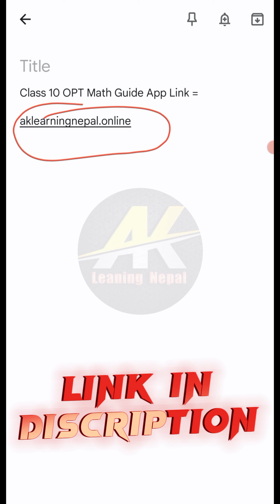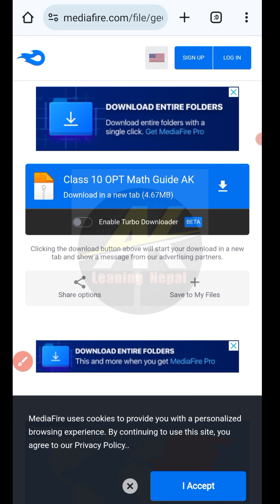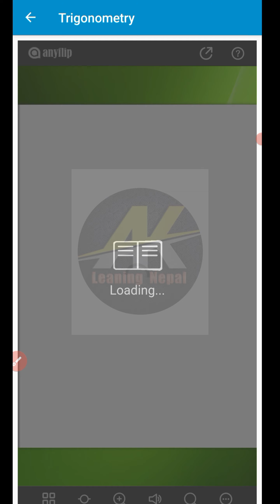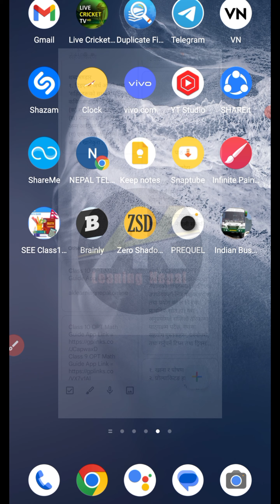Class 10 OPT Math Guide App 2080 | class 10 optional math guide app | Download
The Class 10 OPT Math Guide App 2080 is a comprehensive and interactive mobile app that helps students prepare for the Class 10 Optional Math exam in Nepal. The app covers all the topics in the syllabus in a clear and concise manner, with video lessons, practice questions, and mock exams.
________________【जानकारी】_______________
𝘾𝙡𝙖𝙨𝙨 :- 10
𝙎𝙪𝙗𝙟𝙚𝙘𝙩 :- OPT Math
𝘾𝙝𝙖𝙥𝙩𝙚𝙧 :- Guide App
𝐀𝐛𝐨𝐮𝐭 𝐭𝐡𝐢𝐬 𝐜𝐡𝐚𝐩𝐭𝐞𝐫 👇
This app is a comprehensive guide to Optional Mathematics for Class 10 students in Nepal, based on the curriculum of 2076 B.S. It covers all chapters of the subject, including:
• Algebra
• Limit and Continuity
• Matrix
• Coordinate Geometry
• Trigonometry
• Vector
• Transformation
• Statistics
_______________𝐈𝐧𝐟𝐨𝐫𝐦𝐚𝐭𝐢𝐨𝐧________________

_________________𝐇𝐚𝐬𝐡𝐭𝐚𝐠_________________
______________𝐕𝐢𝐝𝐞𝐨 𝐐𝐮𝐞𝐫𝐢𝐞𝐬_______________
Class 10 OPT Math Guide App 2080
OPT Math Guide 2080
Class 10 Optional Math Guide App
Download Class 10 OPT Math Guide App
SEE 2080 Optional Math
SEE 2080 Math Guide
SEE 2080 Math Tips
SEE 2080 Math Tricks
Class 10 Math Tips
Class 10 Math Tricks
SEE 2080 Math Solutions
Class 10 Math Solutions
SEE 2080 Math Papers
Class 10 Math Papers
SEE 2080 Math Questions
Class 10 Math Questions
SEE 2080 Math Answers
Class 10 Math Answers
SEE 2080 Math Formulae
Class 10 Math Formulae
SEE 2080 Math Notes
Class 10 Math Notes
class 10 opt math guide app
download opt math guide app
opt math guide app for android
opt math guide app for ios
best opt math guide app
free opt math guide app
opt math guide app with solutions
opt math guide app for class 10
opt math guide app for SEE 2080
opt math guide app in Nepali
opt math guide app in English
opt math guide app with video tutorials
opt math guide app with practice questions
opt math guide app for revision
opt math guide app for exams
opt math guide app for high scores
opt math guide app for all chapters
opt math guide app for all exercises
opt math guide app for all topics
opt math guide app for comprehensive learning
opt math guide app for easy understanding
. Credit.